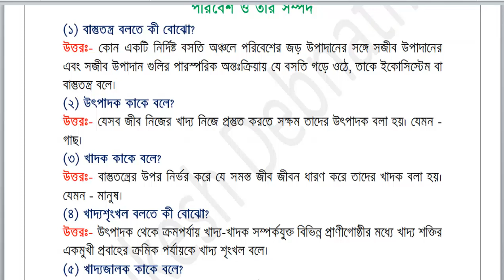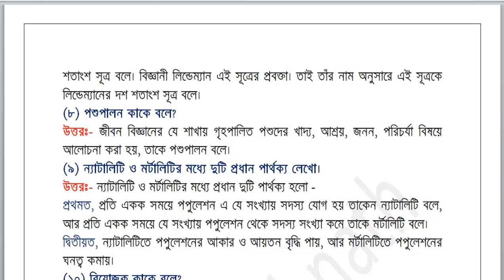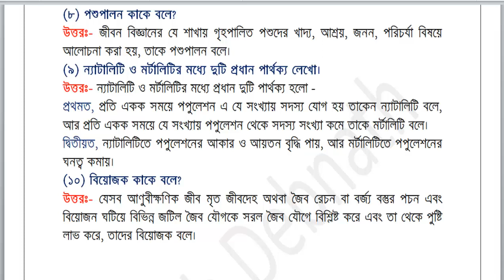Class 9 Life Science Suggestion 2018।। নবম শ্রেণী জীবন বিজ্ঞান ।। পঞ্চম অধ্যায়।। Part 1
Hello, বন্ধুরা আজকে আমাদের আলোচনার বিষয় হল নবম শ্রেণীর জীবন বিজ্ঞানে পঞ্চম অধ্যায়ের সাজেশন নিয়ে...
 আপনাদের যাদের নবম শ্রেনীর বিগত বিষয়ের সাজেশনের PDF File লাগবে তারা আমাদের Official FaceBook Page এর Inbox এ message করুন ওখানে আমি আপনাদের PDF Download Link send করে দেবো।
Thank You, Take Care And GoodBye